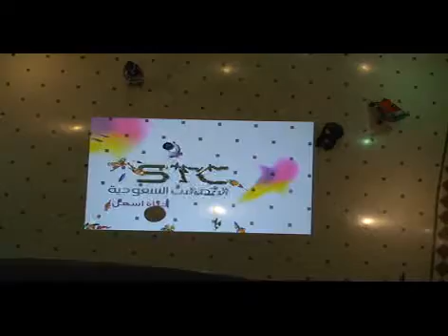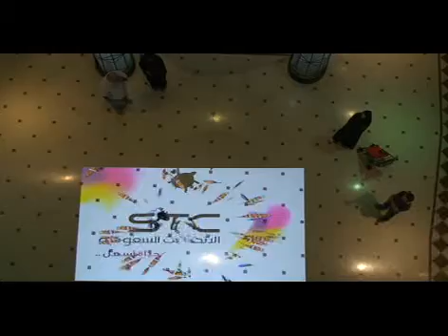Smartfloor - STC New Logo Launching (Faisaliah Mall in Riyadh KSA) 1